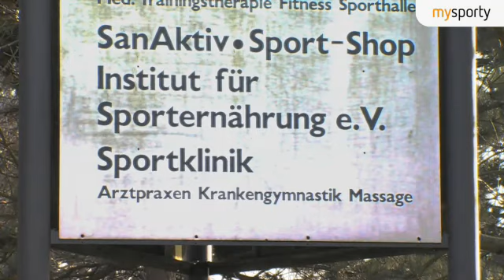Vorstellung DiSE e.V.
Das Deutsches Institut für Sporternährung e.V. Bad Nauheim ist ein eingetragener Verein mit Sitz auf dem Campus der Sportklinik Bad Nauheim.
Zur Verwirklichung der gestellten Aufgaben sind die Mitarbeiter interdisziplinär aus den Bereichen Medizin, Sportmedizin, Orthopädie, Chirurgie, Ernährungswissenschaft, Physiotherapie, Sportwissenschaft und Pädagogik zusammengesetzt.
Die im Campus Sportklinik Bad Nauheim gesammelten Erfahrungen, die vorhandene Infra-Struktur und die täglich faktisch praktizierte Vernetzung mit Experten in befreundeten Institutionen ermöglichen es, wissenschaftlich fundierte Programme mit einer glaubhaft darstellbaren Kompetenz in erfolgreiche Umsetzung zu begleiten.
Handlungsfelder und Aufgabenbereiche
Wissenschaft und Forschung
Fort- und Weiterbildungen
Sport-Service-Dienst
Informationsdienst
Ernährungsberatung
Empfehlerfunktion